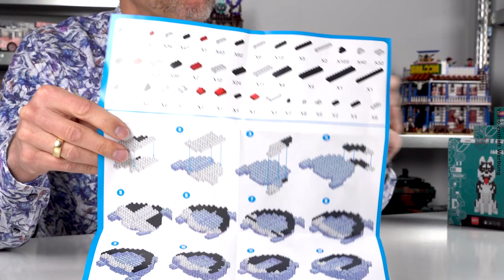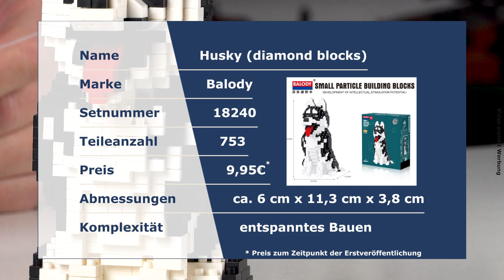Chow Chow & Husky von Balody @ BlueBrixx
Unsere Hundefamilie bekommt Zuwachs! Klaus präsentiert heute zwei kleine Hunde aus Diamond Blocks: einen Chow Chow und einen Husky. Die beiden Hunde gehören zu der Tiere-Serie von Balody und sind vom Maßstab her etwas kleiner als unsere BlueBrixx-Pro-Modelle.

Die Serie enthält viele weitere Hunde, die aus ca. 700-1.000 Steinen bestehen, darunter einen Schnauzer, einen Golden Retriever oder einen Dackel.

00:21 Berner Sennenhund aus Diamond Blocks - BlueBrixx Pro @ BlueBrixx